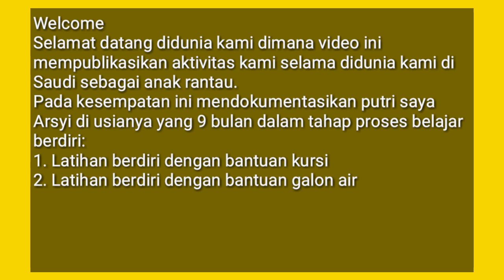Bayi balita belajar berdiri terbaru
Lockdown anak rantau lagi belajar berdiri di usianya yang ke 9 bulan jeddah saudi . Direkam ketika pandemic virus corona covid19.